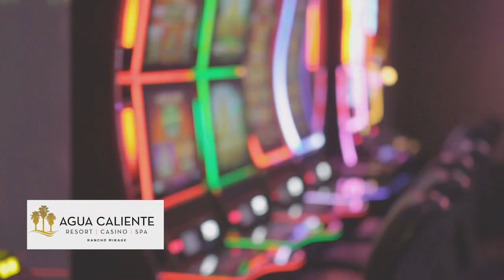25 Words or Less: EP. 26 Melissa Peterman, Greg Grunberg, Gabrielle Ruiz, Chely Wright